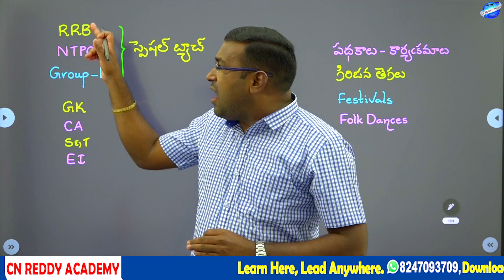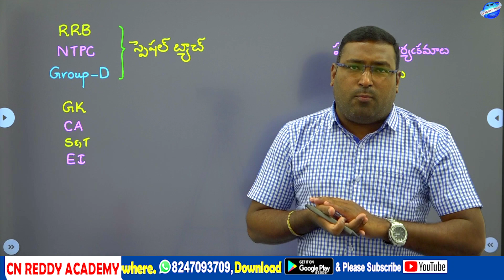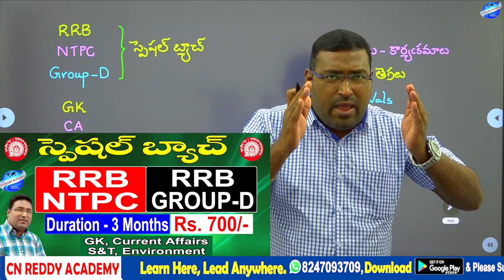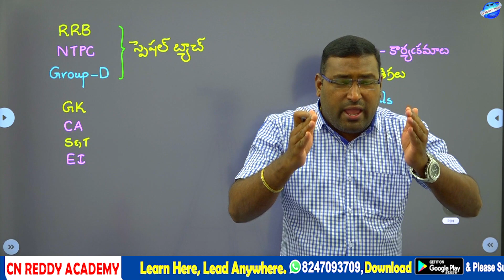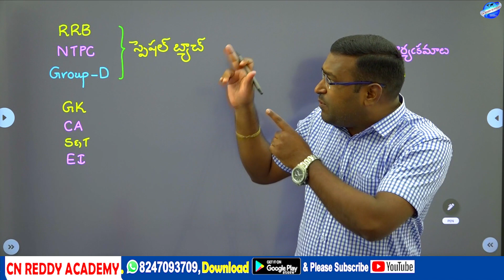About Special Batch [RRB-NTPC,GROUP-D.] CN REDDY ACADEMY.